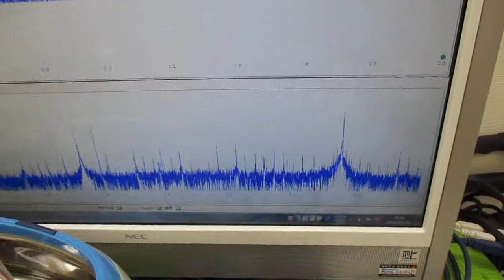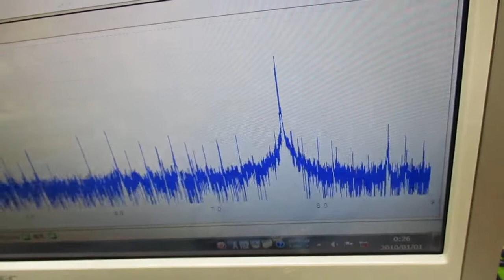ナノレベルの超音波攪拌技術 ultrasonic-labo